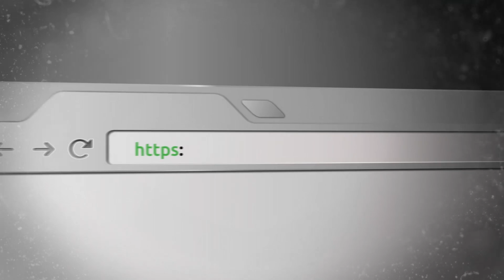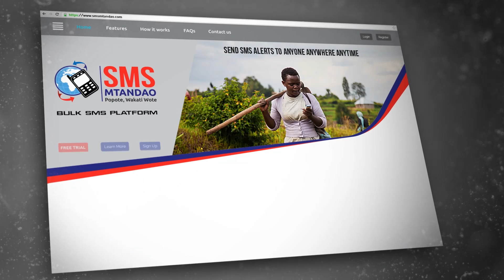Mjema afungua barabara ya Pugu